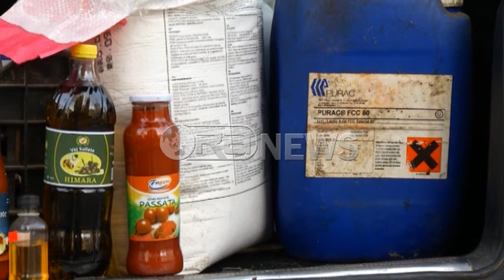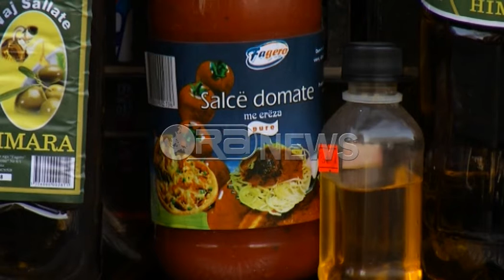Kronika e Ora News - Tiranë, ka ende punishte ilegale ku falsifikohen produktet ushqimore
Vetëm gjatë këtij viti ne kryeytet janë zbuluar 8 punishte,  të cilat prodhonin në mënyrë ilegale produkte ushqimore jashtë statandartit dhe të dëmshme për shëndetin.  Nisur nga ky fakt  policia e Tiranës  ka nisur një plan masash për të kontrolluar në çdo zonë ekzistencën  e punisheve ilegale ndërkohë kërkon nga qytetarët që të jenë më vigjent dhe të denoncojnë nese konstatojnë produkte të falsifikuara
Tirane- Vaj Himare, salca te ndryshme lengje e pije, janë disa prej produkteve, të cilat janë sekuestruar në operacionin e fundit të policisë së kryeqytetit në një punishte ilegale në kryeqytet .